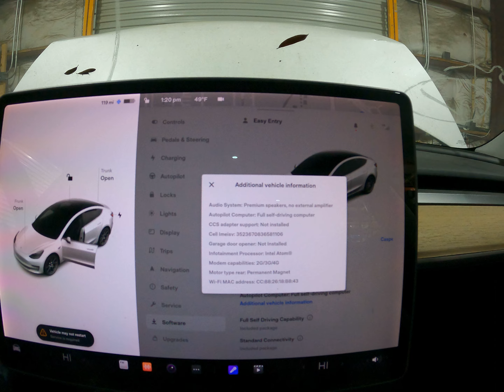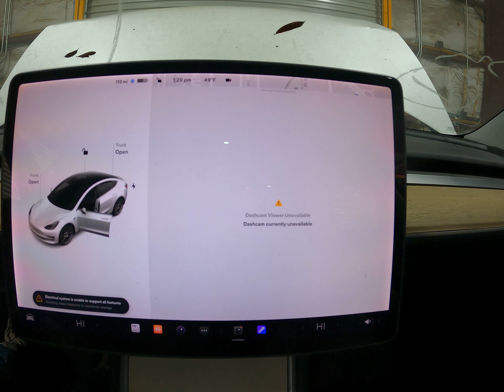0275N 2019 TESLA MODEL 3 All Electric Battery Powered Salvage Wrecked Part Out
Thanks for taking a look at our recently dismantled wrecked salvage parts donor. This 2019 TESLA MODEL 3 has recently been parted down and is no longer rebuildable to purchase as a salvage rebuilder.

Link to our eBay Parts for this stock: